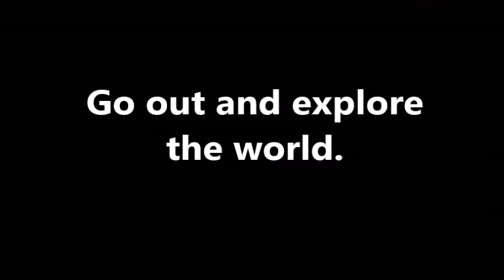My Life in a TimeLapse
I took apart in MarkEMiller's Iphone TimeLapse Project, and this was the result. Make sure to check him out

*IMPORTANT THING: MY VIDEOS WILL MOST LIKELY BE UPLOADED LATE DUE TO MARCHING BAND (it won't be late all the time, but most times it will) SORRY*

Thanks Danny for the awesome beginning bit!

~Hayley :D